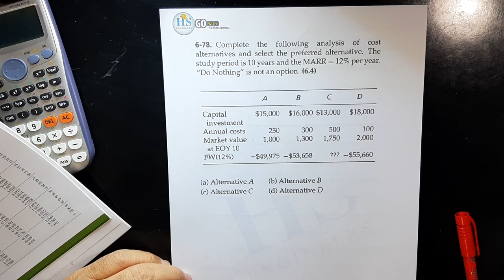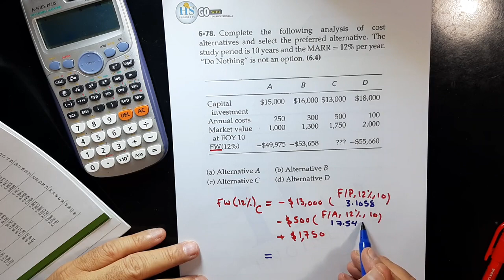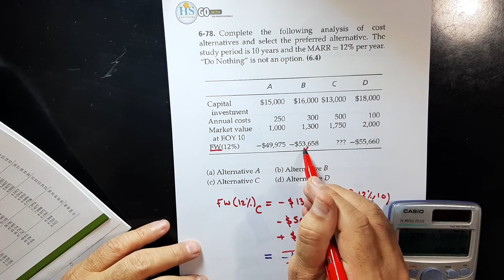05 Economics CH 6 Evaluating Projects Q9